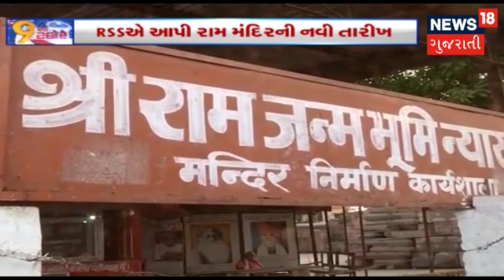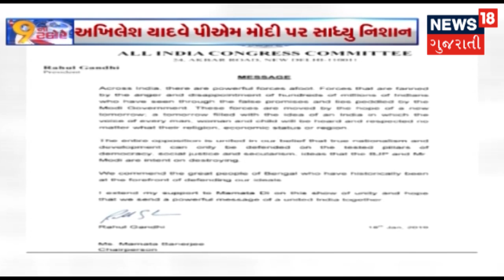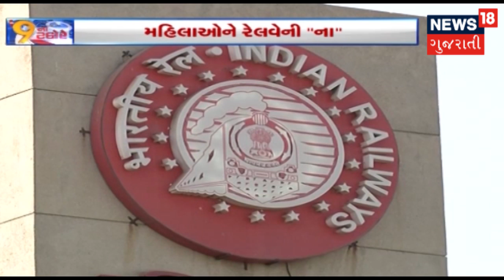સરહદ પર હાલ કોઇ યુદ્ધ ચાલી નથી રહ્યું છતાંય આપણા સૈનિકો શહીદ થઇ રહ્યા છે? | News18 Gujarati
RSSનાં વડા મોહન ભાગવતે સરકારની નીતિ પર ચાબખા મારતા કહ્યું કે, દેશની સરહદ પર હાલ કોઇ યુદ્ધ ચાલી નથી રહ્યુ છતાંય શા માટે આટલા બધા સૈનિકો શહિદ થઇ રહ્યા છે ?